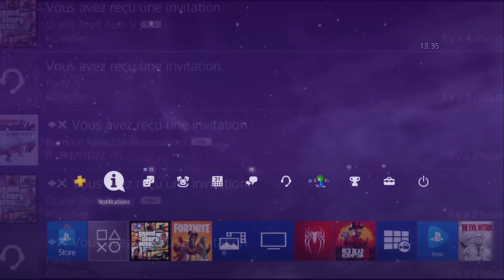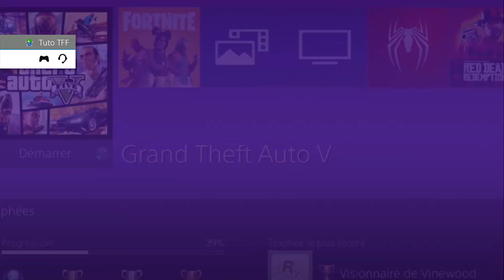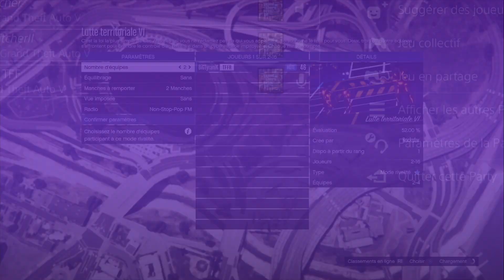GLITCH | ARGENT INFINI DUP TON VEHICULE PERSO (PLAQUES PROPRES) [EXCLU]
🔸🔹🌀 GLITCH | ARGENT INFINI DUP TON VEHICULE PERSO (PLAQUES PROPRES)  🌀🔹🔸
⏬⏬ Plus d'infos ⏬⏬

FOUNDER : TUTOFACILEFRANCE